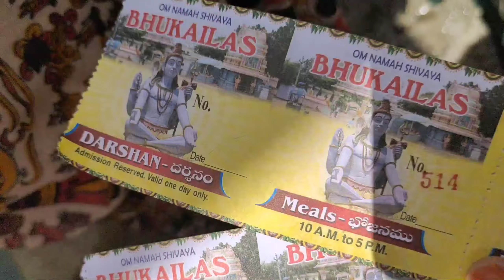నీటి మార్గం ద్వారా శివయ్య దర్శనం//ద్వాదశ జ్యోతిర్లింగ దేవాలయము// భుకైలాష్//తాండూర్//అంతారం తాండా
ద్వాదశ జ్యోతిర్లింగ దేవాలయము// భుకైలాష్//తాండూర్//అంతారం తాండా